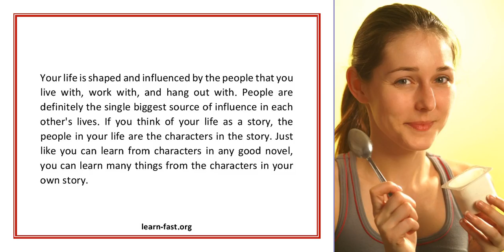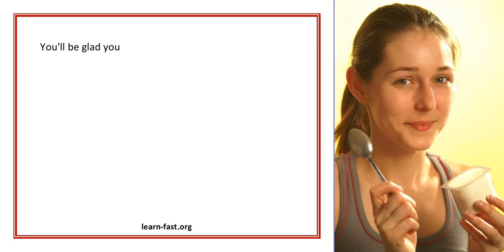Learn From The Characters